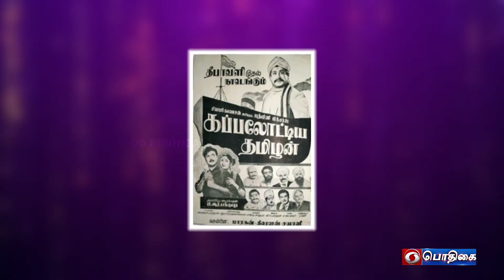Vellithirai Vendhargal | Thirai Anegan Sivaji Ganesan | Serial | Episode : 9 | Heroine Episode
வெள்ளித்திரை வேந்தர்கள் | திரை அனேகன் | Vellithirai Vendhargal | Thirai Anegan Sivaji Ganesan | Serial | Episode : 9

Guests:
Shagul Ameer  :  Stunt Master
Mohana Sundram  :  Stunt Master